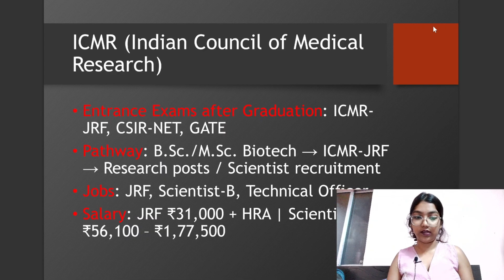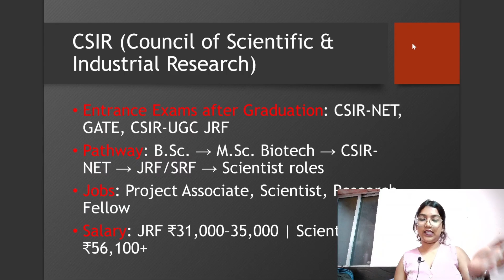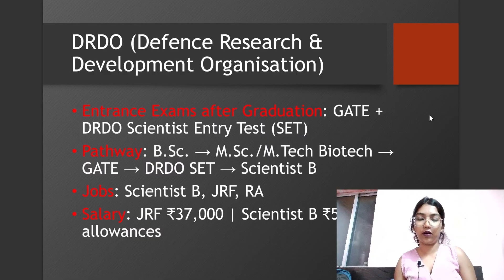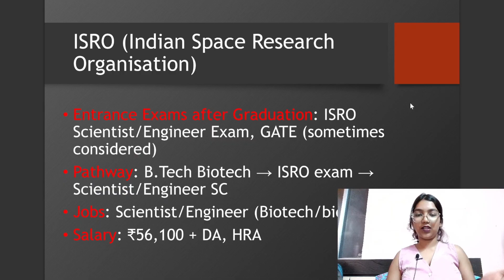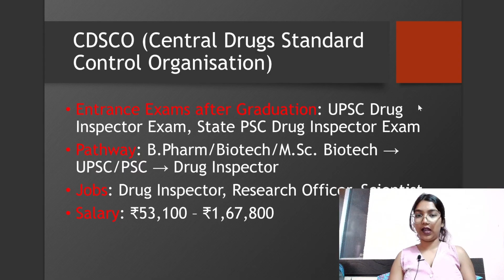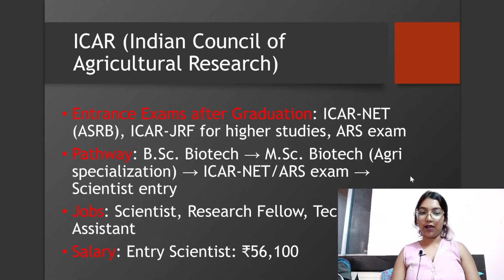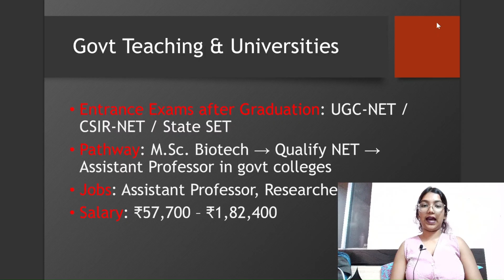Top Govt Jobs for Biotech Graduates | Salary up to ₹2.5 Lakh😱|ICMR, DRDO, ISRO, FSSAI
🔥 BIOTECH GOVT JOBS : Top Career Paths, Exams & Salary for B.Sc./M.Sc./B.Tech Grads | Life Science Ultimate Guide
Are you a B.Sc., M.Sc., or B.Tech Biotechnology or Life Science graduate struggling to find a secure, high-paying government job in India? 🚀 Look no further! This is the ultimate, most comprehensive career guide for Biotech Government Jobs 2025 that breaks down the most prestigious career paths, the essential entrance exams to crack (CSIR-NET, GATE, ICMR-JRF), and the incredible salary packages you can expect as a scientist or officer.

We dive deep into top, high-security government organizations like ICMR, CSIR, DRDO, ISRO, FSSAI, and ICAR. This video is a must-watch for all Life Science, Microbiology, Botany, Zoology, and Agricultural Science students aiming for a Scientist B, Technical Officer, or Drug Inspector post in the Central Government.

🎯 What You Will Discover in This Government Job Mega-Guide (2025):

Top 9 Government Sectors for Biotech, Life Science, and Pharma Graduates.

The exact exams to clear after B.Sc. / M.Sc. / M.Tech Biotech to land a Sarkari Naukri.

Detailed Salary Structure for roles like Junior Research Fellow (JRF), Scientist-B, and Central Food Safety Officer.

How to turn your degree into a secure, high-paying career in Biomedical Research, Defense Technology, Food Regulation, or Public Health.

✨ Explore Top Government Sectors & Salary Highlights (In Brief):
ICMR (Biomedical Research): JRF Stipend (₹31,000 + HRA) to Scientist-B (₹56,100 - ₹1,77,500). Exams: ICMR-JRF, CSIR-NET.

CSIR (R&D): JRF (₹31,000-35,000). Exams: CSIR-NET, GATE.

DRDO (Defense): Scientist B (Starting ₹56,100 + Allowances). Exams: GATE, DRDO SET.

FSSAI (Food Safety): Technical Officer (₹44,900 - ₹1,42,400). Exams: FSSAI Recruitment.

CDSCO (Drug Regulation): Drug Inspector (₹53,100 - ₹1,67,800). Exams: UPSC Drug Inspector.

ICAR (Agriculture): Scientist (Starting ₹56,100). Exams: ICAR-NET (ASRB), ARS.

Govt. Teaching / Universities: Assistant Professor (₹57,700 - ₹1,82,400). Exams: UGC-NET, CSIR-NET.

👍 LIKE the video if you found this government job guide helpful!
🔗 SHARE this crucial career guide with your Life Science & Biotech network!